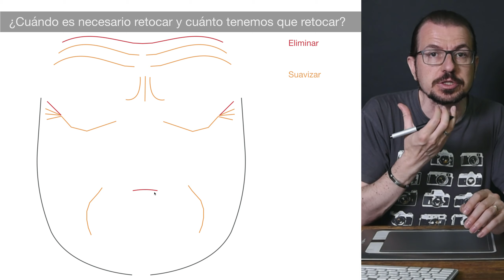Retoque de retrato con Photoshop. Lección 01. Cómo retocar un retrato (conceptos)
Este curso pertenece a los cursos de la escuela online de fotografía

Contenido:
00:01 - ¿Qué es un buen retoque?
05:12 - ¿Qué detalles puedo reducir o disimular?
05:49 -  Las arrugas
07:11 - Poros de la piel
08:46 - Brillos en la piel
09:36 - Problemas de peso
10:18 - Mejillas
10:31 - Problemas en la piel
11:25 - Calvicie
12:05 - ¿Qué detalles puedo eliminar completamente?
12:34 - Pecas, lunares o manchas
13:13 - Esquema de retoque

* Esta lección del curso es gratis. Si te interesa continuar el resto del curso debes adquirir una suscripción Avanzada o Pro (a partir de 8€ al mes). Te dejo el enlace al curso completo:

Si necesitas cursos de fotografía online (Lightroom, Photoshop, Capture One, Wordpress para fotógrafos, etc.) aquí tienes un enlace a los cursos